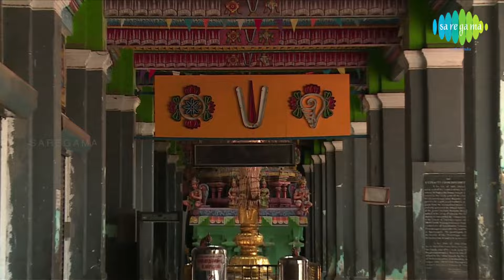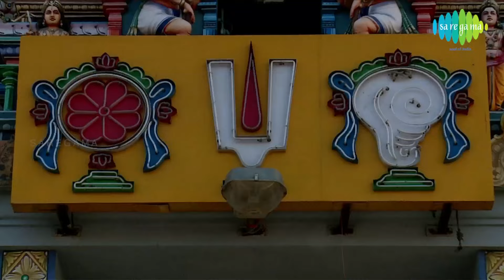Oppilaatha | ஒப்பிலாத | HD Tamil Devotional Video | Seerkazhi S. Govindarajan | Perumal Songs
சீர்காழி எஸ்.கோவிந்தராஜன் பாடிய 'ஒப்பிலாத' என்ற வெங்கடாசலபதி பாடல்.

Narayana is the name of God in his infinite all pervading form. Narayana is one of the names of Vishnu. He is the Supreme Purusha of Purusha Sukta.

Saregama Shakti presents the very special devotional song Oppilaatha Sung by Seerkazhi S. Govindarajan.

Song: Oppilaatha
Singer: Dr. Seerkazhi S. Govindarajan
Lyricist: Dr. Ulundurpettai Shanmugam
Album: Tamil Basic Maalum Maruganum